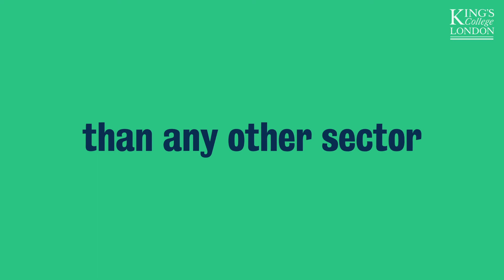Spotlight on the Culture, Media & Creative Industries BA | King's College London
Become an expert in how the cultural and creative industries operate, the ways in which media shapes our lives and how we, in turn, influence the media and creative sectors.

Study a huge variety of topics – from film, music, fashion and immersive technologies to theatres, museums, heritage, contemporary art - and open the door to careers across the creative industries on our innovative Culture, Media & Creative Industries BA.